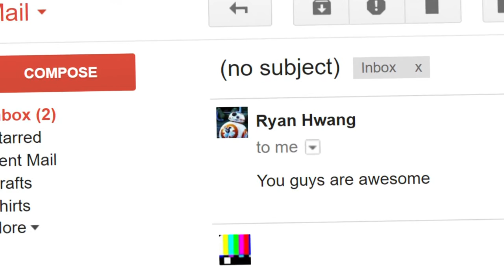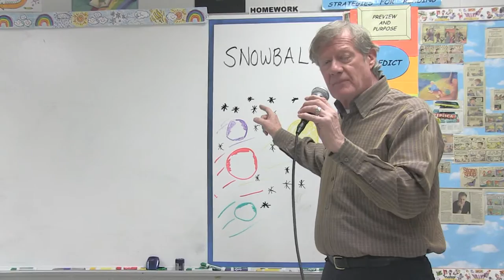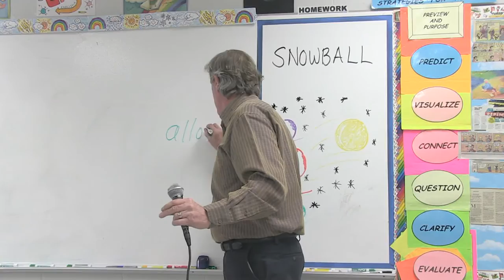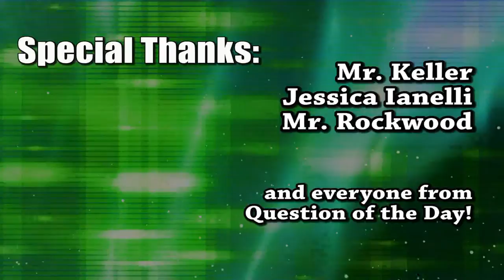HMS Today 1/25/17